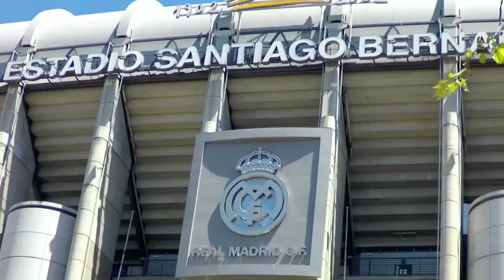TERBONGKAR‼️Ini Pesan Ancelotti Pada Koeman😍 Vini Jr Nyaris Gabung Barca😱 Prediksi Madrid vs Osasuna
UBERITA REAL MADRID TERBARU

Isi Berita Real Madrid Hari ini:

1. Pesan Ancelotti ke Koeman Usai Real Madrid Libas Barcelona
2. Prediksi Real Madrid vs Osasuna 28 Oktober 2021
3. Terungkap, Bintang Real Madrid Vinicius Jr Nyaris Gabung
Barcelona